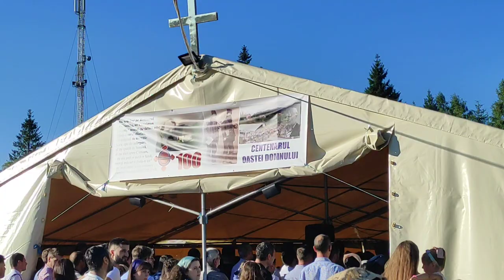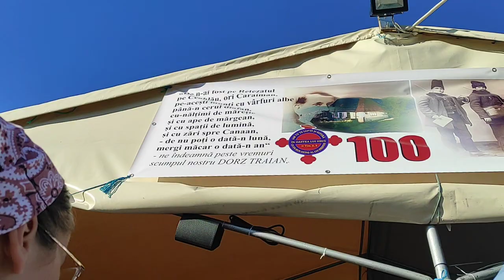Am plecat spre MUNTELE Ceahlău Vârful Toaca Partea 2 Adunarea Oastei Domnului Durău 5 August 2023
Slăvit Să Fie Domnul Iisus Hristos în Veci Amin 🙏💙🤗